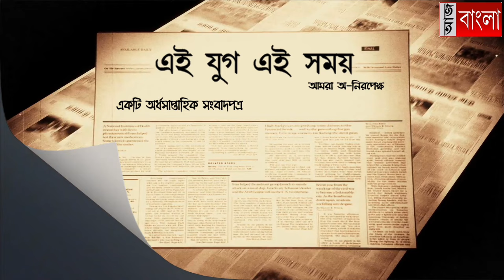চিকিৎসকের রহস্যমৃত্যুতে অবস্থান বিক্ষোভ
আরজি কর মেডিক্যাল কলেজ ও হাসপাতালে ট্রেনি চিকিৎসকের রহস্যমৃত্যু, রাস্তায় নেমে বিক্ষোভ জুনিয়র ডাক্তারদের ।NewsAajBangla